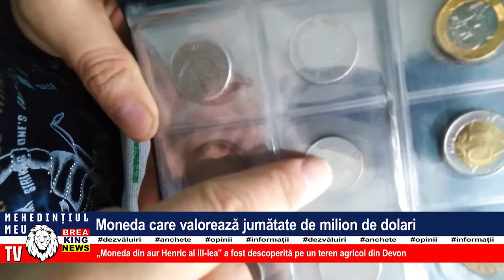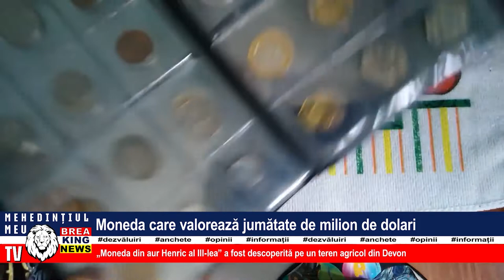MONEDA CARE VALOREAZĂ JUMĂTATE DE MILION DE DOLARI